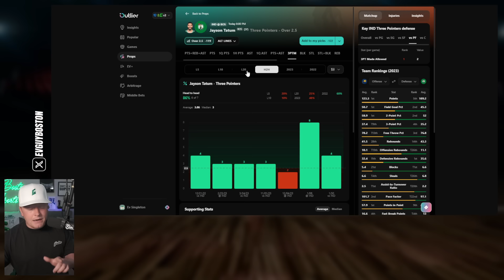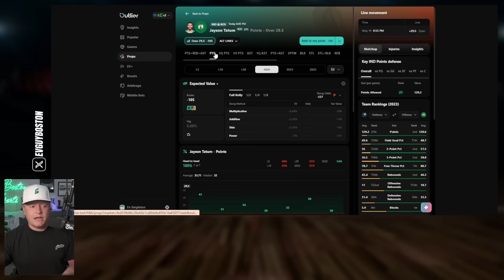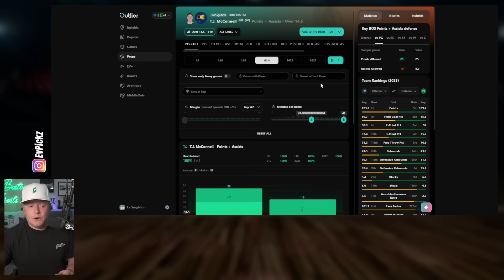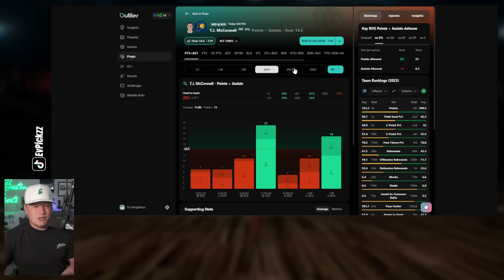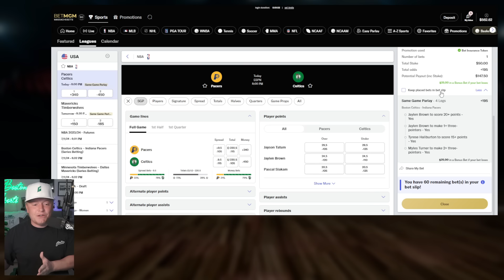NBA Picks Today 5/21/2024 | FREE NBA Playoff Best Bets, Predictions, and Player Props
Tuesday NBA Picks for Today May 21st 2024 (5/21/2024)! In this video I give you my lean each NBA game. Make sure to keep an eye on the *pinned comment for my final plays* (updated throughout the day).

💰 BetMGM, Up to $1500 in Bonus Bets Paid Back if your first bet does not win